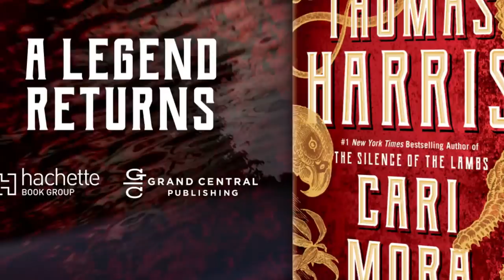Cari Mora by Thomas Harris | Trailer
From the legendary creator of The Silence of the Lambs and Hannibal Lecter comes a novel about evil, greed, and the consequences of dark obsession.